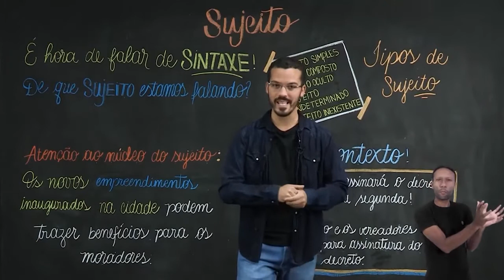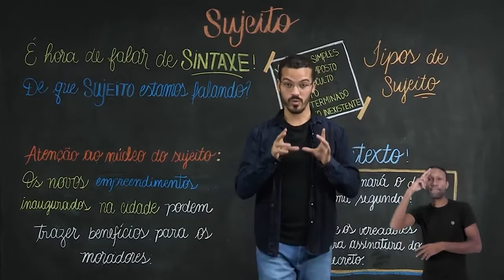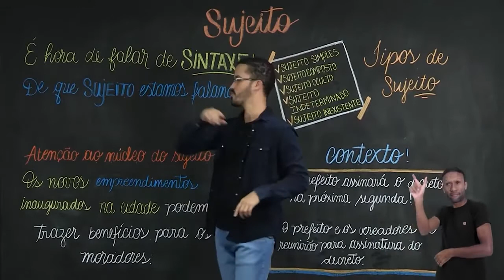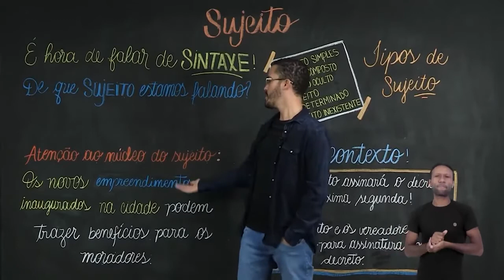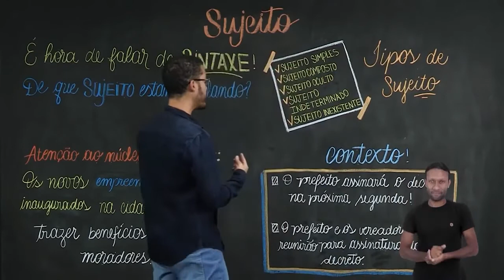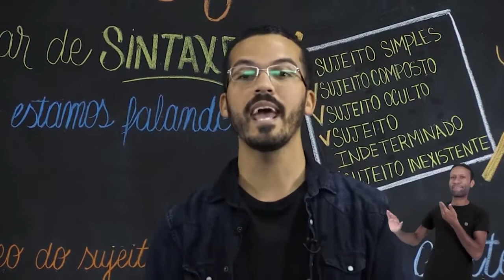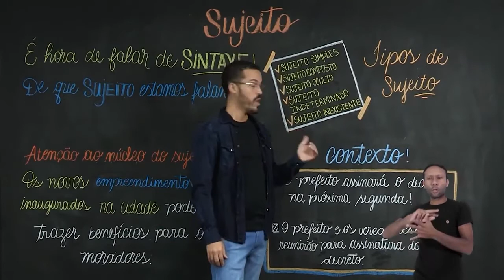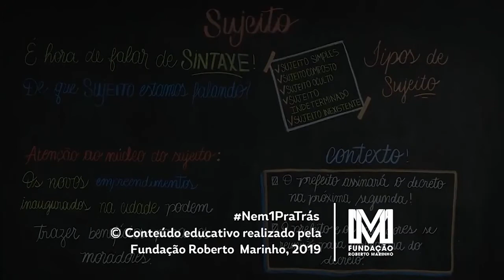7º ANO | Língua Portuguesa | Aula 06 - Sintaxe: sujeito